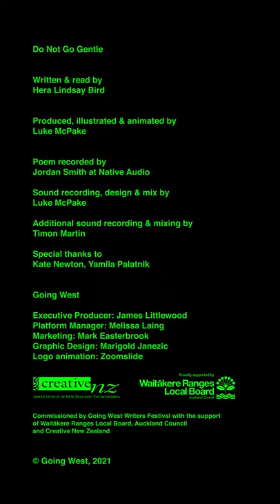Do Not Go Gentle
Poet Hera Lindsay Bird takes Dylan Thomas’s classic demand for a passionate life and a meaningful death as a starting point for this exposition of an intimate – if fraught – relationship.

Director Luke McPake’s animated video places all this in the context of the beach at sunset, the space where things end and other things begin.

A note for viewers: This video is in vertical portrait format and looks especially good on your phone and in full screen. It also has a high quality sound track which comes across well with earphones.

Credits:
Written and read by Hera Lindsay Bird
Produced, lllustrated and animated by Luke McPake
Poem recorded by Jordan Smith at Native Audio
Location sound recording by Luke McPake
Additional sound recording, mix and master by Timon Martin

Special thanks to Kate Newton, Yamila Palatnik

Commissioned by Going West Writers Festival with the support of Waitākere Ranges Local Board, Auckland Council and Creative New Zealand